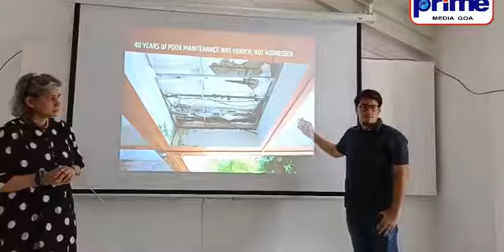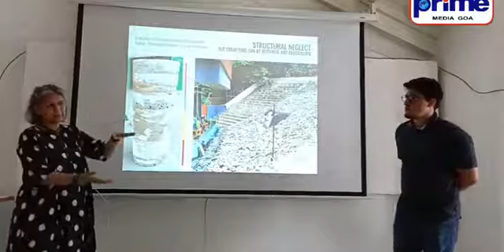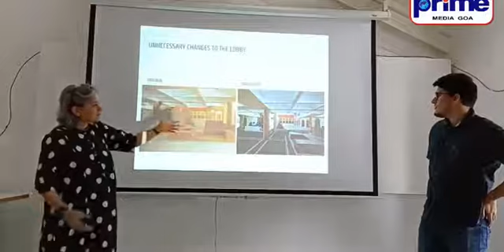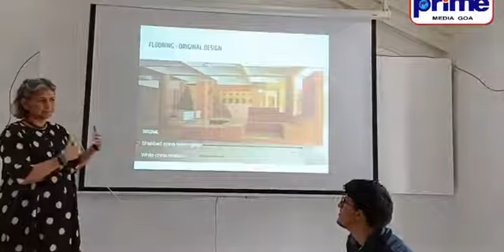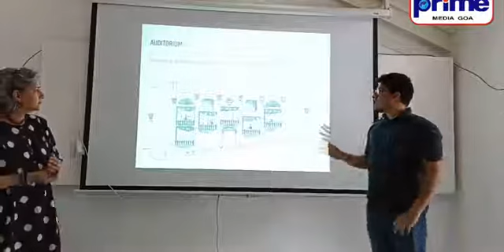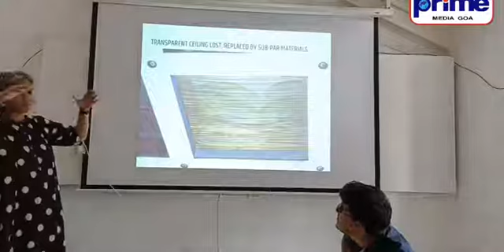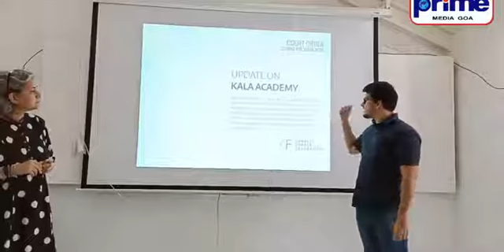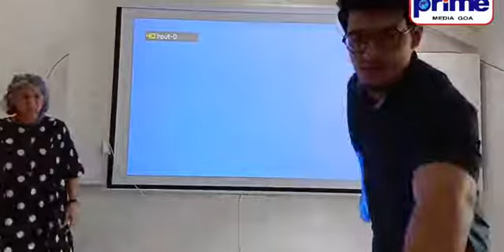CHARLES CORREA FOUNDATION ON KALA ACADEMY RENOVATION